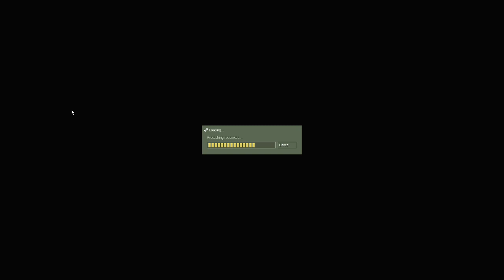TBL S4 Playoffs Grand Finals - hello? vs Fowl Play - scrummage - Map Two